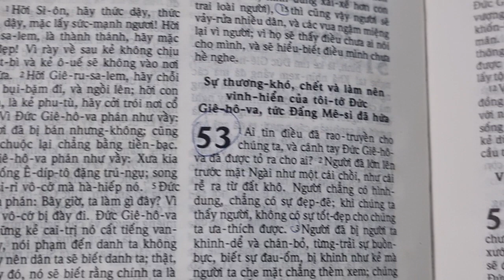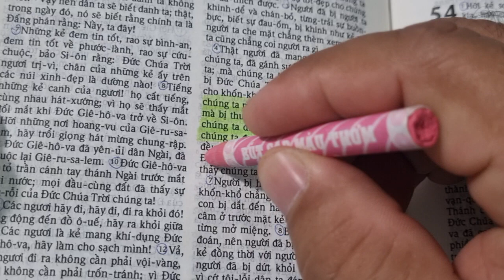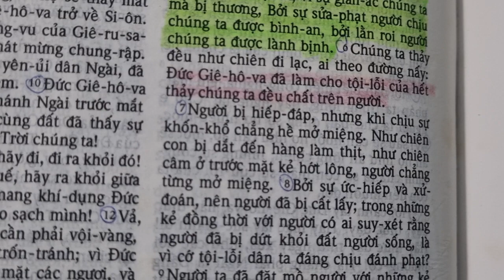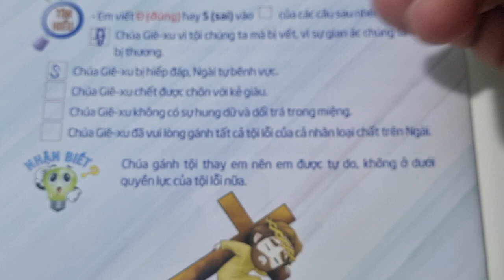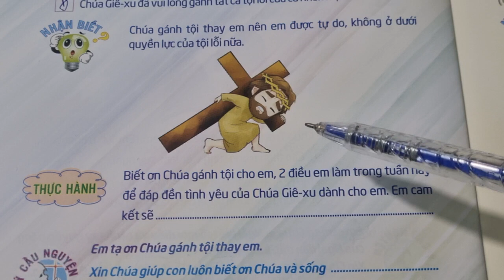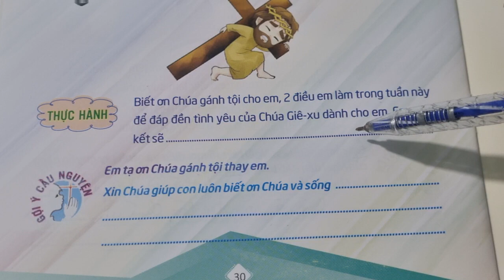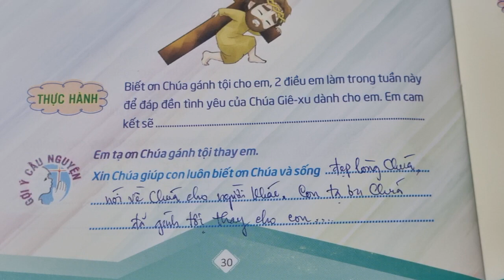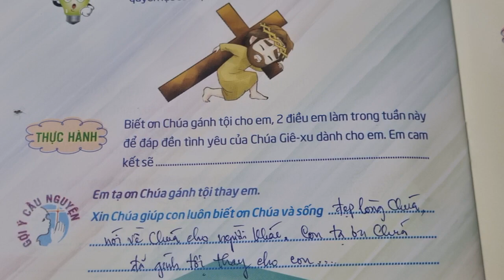Ngày 24 GÁNH TỘI 🙇 Thế Giới Mới Tuổi Thơ 99